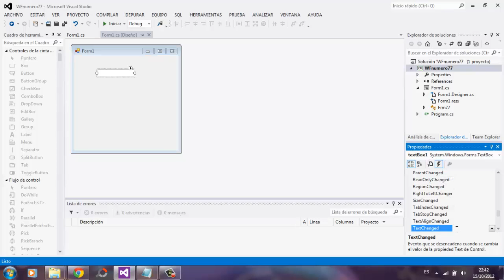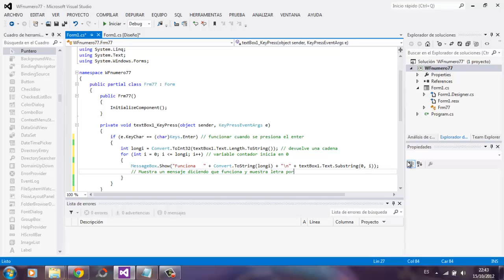numero77 vectores .mp4